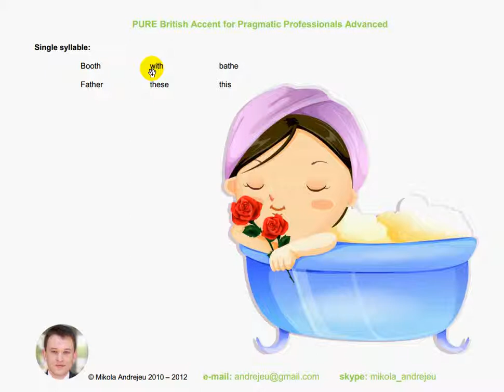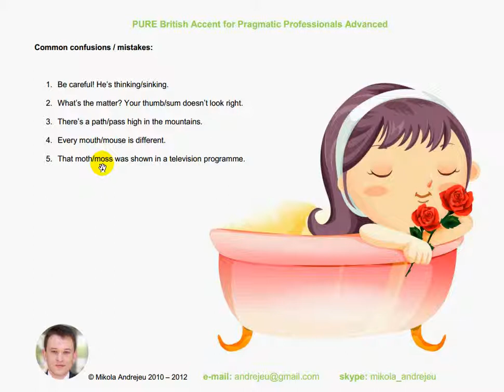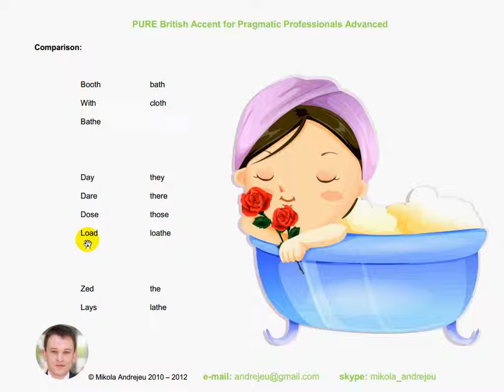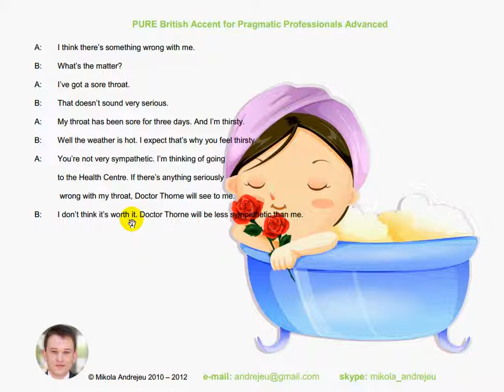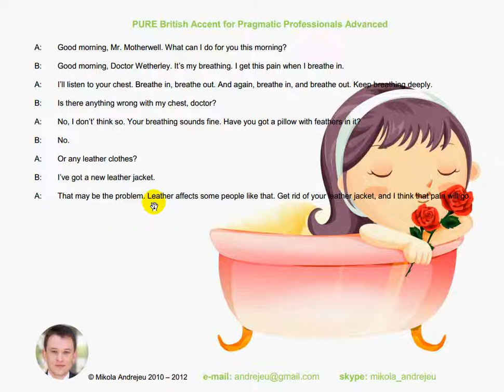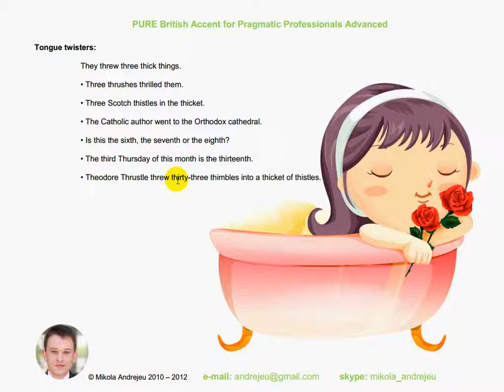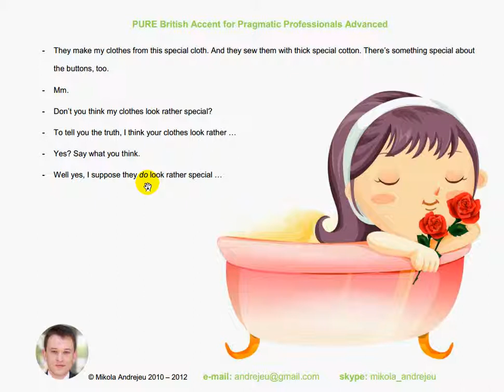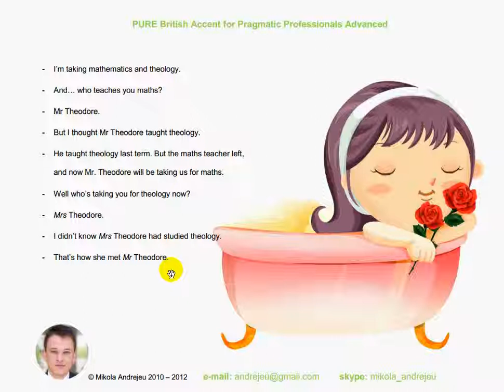How to pronounce sound TH sound in English? Listen and repeat! ESL practice exercises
Hi! I'm a Cambridge-certified English teacher. I will help you improve your English and boost the scores of your international exams like TOEFL, IELTS, SAT, FCE, CAE, CPE etc. Want to study via skype?

Exercise 1:
Single syllable:
Booth with bathe
Father these this

Exercise 2:
Common confusions / mistakes:
1. Be careful! He’s thinking/sinking.
2. What’s the matter? Your thumb/sum doesn’t look right.
3. There’s a path/pass high in the mountains.
4. Every mouth/mouse is different.
5. That moth/moss was shown in a television programme

Exercise 3:
Multiple-syllable phrases:
Thick sick | path pass
Think sink | mouth mouse
Theme seem | moth moss
Thumb sum | worth worse
Thing sing | tenth tense

Exercise 4:
Breathe breeze | then Zen
Teething teasing | though zone
Clothing closing | this zip
Bathe bays | these zero

Exercise 5:
Comparison:
Booth bath
With cloth
Bathe
Day they
Dare there
Dose those
Load loathe
Zed the
Lays lathe
Bays bathe
Size scythe
what’s this those things there thoughts
what’s that he’s thirsty where’s the house
it’s there who’s the man he’s the man
cash that check watch the child
wash the car watch the glass
wash the window touch the glass

Exercise 6:
A: I think there’s something wrong with me.
B: What’s the matter?
A: I’ve got a sore throat.
B: That doesn’t sound very serious.
A: My throat has been sore for three days. And I’m thirsty.
B: Well the weather is hot. I expect that’s why you feel thirsty.
A: You’re not very sympathetic. I’m thinking of going
to the Health Centre. If there’s anything seriously
wrong with my throat, Doctor Thorne will see to me.
B: I don’t think it’s worth it. Doctor Thorne will be less sympathetic than me.

Exercise 7:
That’s his father. His brother is very handsome.
It as very nice weather. His mother’s carrying roses.
That’s her brother. She always wears beautiful clothes.
She’s got two brothers. They seem to be enjoying themselves.
That’s the other brother over there.

Exercise 8:
Tongue twisters:
They threw three thick things.
• Three thrushes thrilled them.
• Three Scotch thistles in the thicket.
• The Catholic author went to the Orthodox cathedral.
• Is this the sixth, the seventh or the eighth?
• The third Thursday of this month is the thirteenth.
• Theodore Thrustle threw thirty-three thimbles into a thicket of thistles.

Exercise 9:
/θ/ thing /ð/ they
- Arthur and Martha are such enthusiasts! They’re so enthusiastic!
- What are they so enthusiastic about?
- Oh, about everything! Among other things, they’re both very enthusiastic about the theatre.
- The theatre. Mm.
- I loathe the theatre. And I loathe enthusiasts.
- I loathe Arthur and Martha.

Exercise 10:
/θ/ three /t/ tree
- I think I shall plant two or three of these tress.
- Mm. Two or three trees would be nice. Where do you think you’ll plant them?
- Oh both sides of the path, I think.
- And when the trees are tall,…
- I shall be a hundred and thirty.